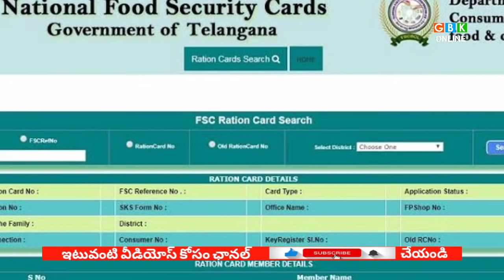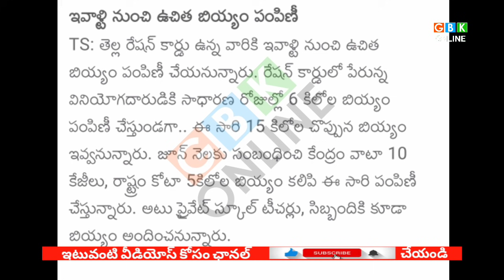Telangana Ration latest news | తెలంగాణలో ఈరోజు నుండి ఉచిత రేషన్ పంపిణీ వీరికి మాత్రమే